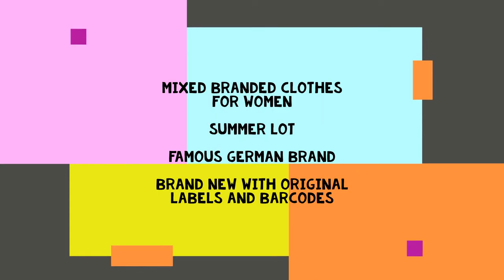Mixed Summer Clothes for Women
Mixed branded clothes for women
Summer lot
Famous German brand
Brand new with original labels and barcodes